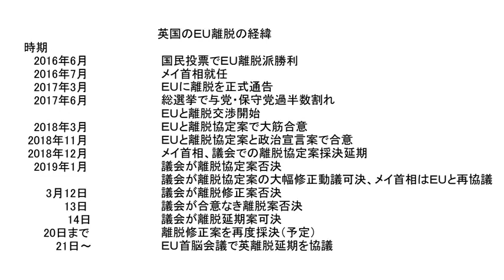英国「展望なきEU離脱延期」について解説